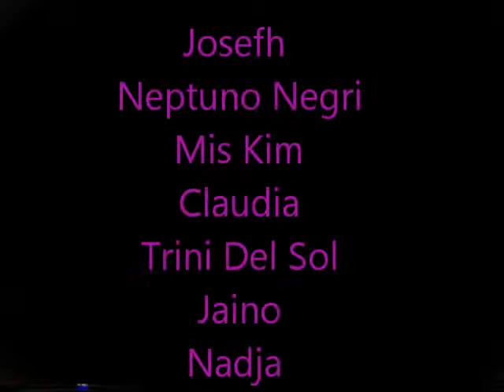Dollywood Brasil .wmv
David Vilches